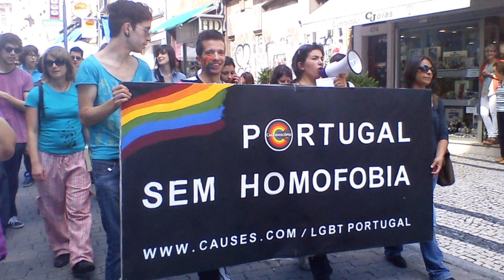O TRISTE FIM DE GISBERTA SALCE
Gisberta Salce Junior, uma imigrante transexual que teve sua vida interrompida após ser atirada no poço de um prédio abandonado na cidade de Porto em Portugal